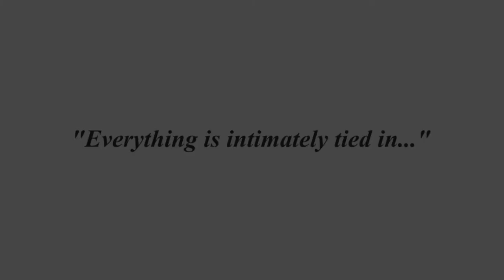Antioch University Los Angeles - Terry Gretzky Part 1